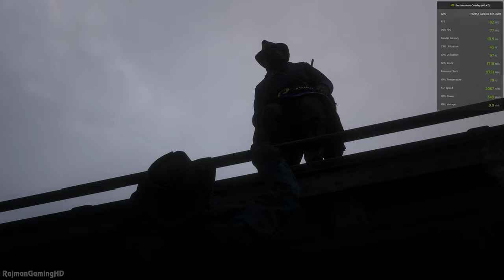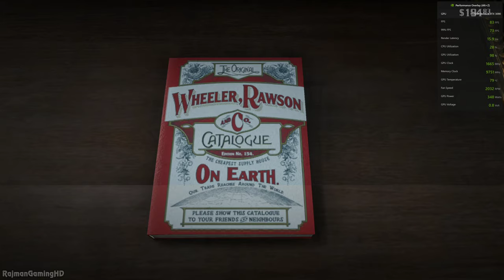Red Dead Redemption 2 - PC Gameplay RTX 3090 4K Ultra DLSS "Quality"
Red Dead Redemption 2 PC gameplay with the new DLSS patch that was just released, captured with a RTX 3090 @ 4K with Ultra settings and DLSS "Quality"

Full PC specs:
- 32GB Corsair Vengeance RGB Pro 3200MHz
- Seagate 1TB FireCuda 520 NVMe
- Samsung 870 EVO 4TB 2.5” SATA SSD
- ASUS ROG STRIX Z490-F GAMING
- Corsair Hydro H115i RGB Platinum
- Corsair 850W HX850 Platinum

0:00 Gameplay
43:50 Settings

America, 1899. The end of the wild west era has begun as lawmen hunt down the last remaining outlaw gangs. Those
who will not surrender or succumb are killed.

After a robbery goes badly wrong in the western town of Blackwater, Arthur Morgan and the Van der Linde gang are forced to flee. With federal agents and the best bounty hunters in the nation massing on their heels, the gang must rob, steal and fight their way across the rugged heartland of America in order to survive. As deepening internal divisions threaten to tear the gang apart, Arthur must make a choice between his own ideals and loyalty to the gang who raised

Developed by the creators of Grand Theft Auto V and Red Dead Redemption, Red Dead Redemption 2 is an epic tale of life in America’s unforgiving heartland. The game’s vast and atmospheric world will also provide the foundation for a brand new online multiplayer experience.